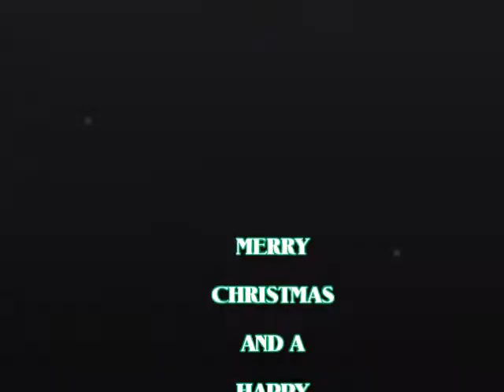Happy New Year 2019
Happy Holidays a Better New Year 2019